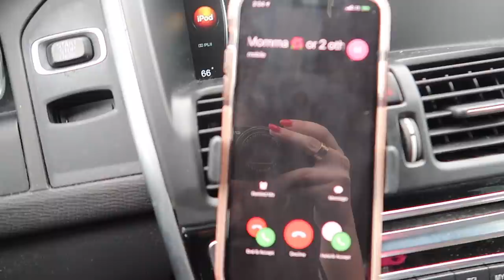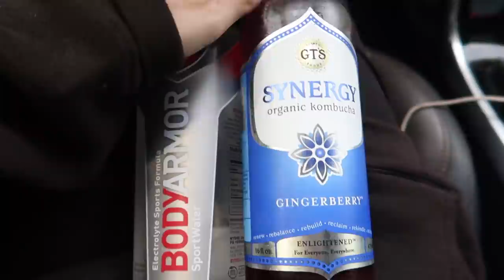VLOGMAS DAY 13: solo road trip back home to tampa + unboxing haul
VLOGMAS DAY 13! Come along with me on a solo road trip back to Tampa for winter break. Car is all packed up, let's rideeeee! Also did an unboxing haul at the end from Bath and Body Works/NastyGal.